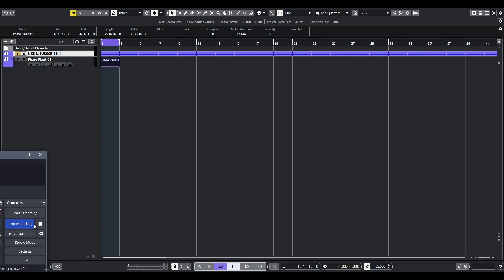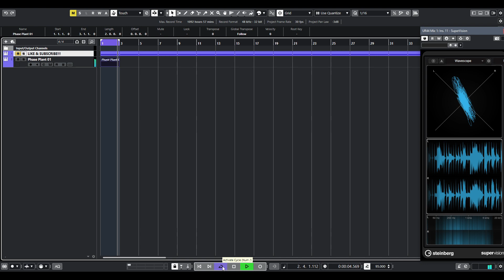INDUSTRIAL Percussion Generator in PHASE PLANT